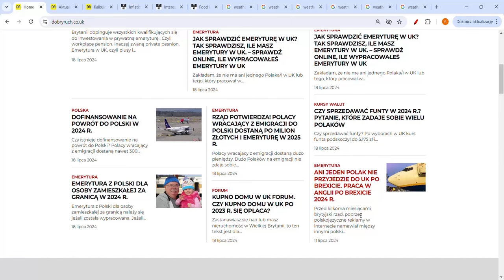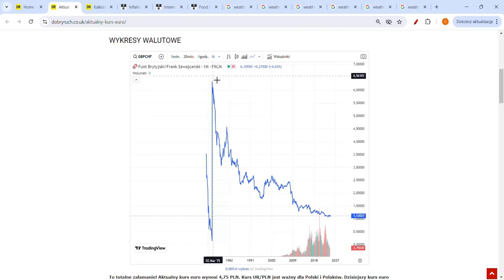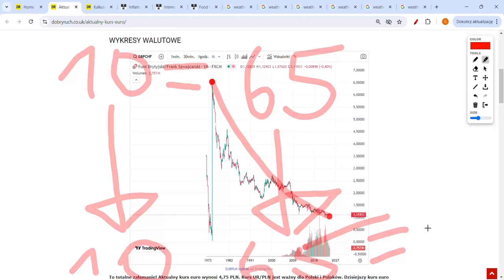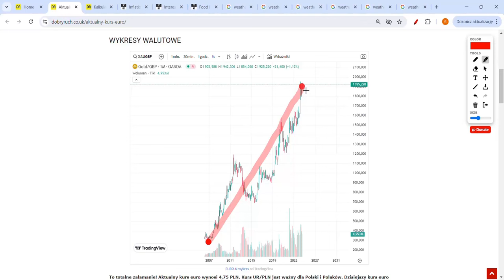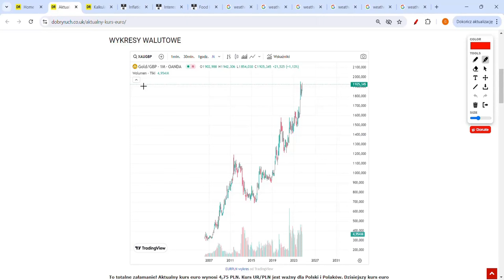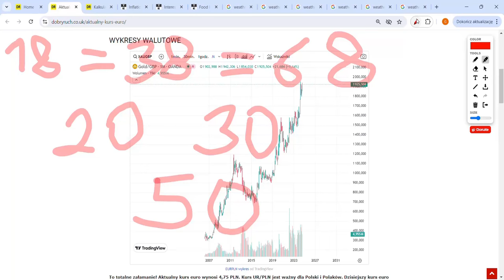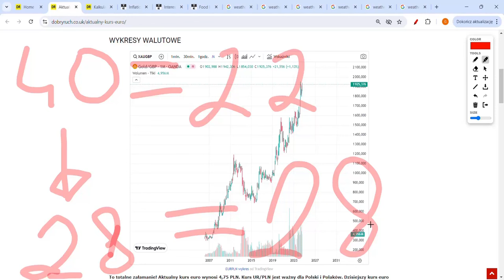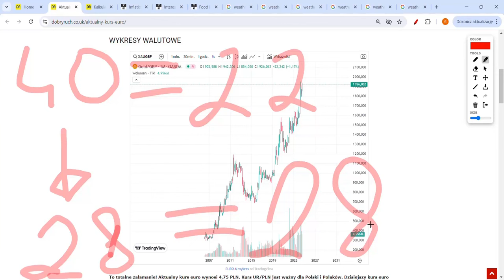BRYTYJCZYCY MASOWO UCIEKAJA Z UK! GBP PO 3 ZŁ! UPADEK PLN DO GBP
Co się dzieje z GBP PLN? PLN może się zawalić do 2 zł i Polska przyjmie euro. Czy kupować, czy sprzedawać GBP? Kurs funta idzie do góry! Kurs euro mocno zyskuje do złotego!